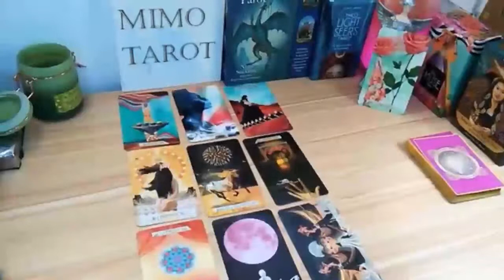TAURUS TAROT LOVE READING, THEY DO NOT WANT YOU TO BE WITH SOMEONE ELSE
Taurus love
Taurus  Ocotober 2022 Love Tarot Reading
Love Tarot Reading
Taurus
Taurus 2022
Taurus today
Taurus Ocotober 2022
Taurus tarot love reading Ocotober 2022